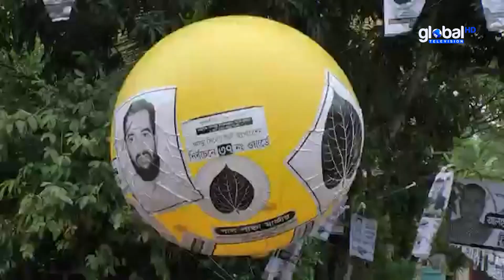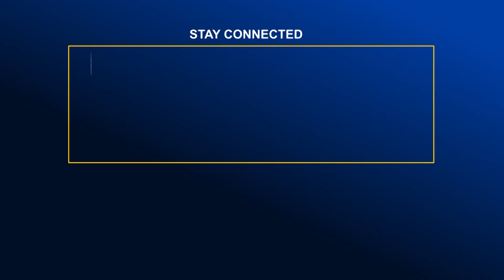জমে উঠেছে সিলেট সিটি করপোরেশন নির্বাচন | Global TV News